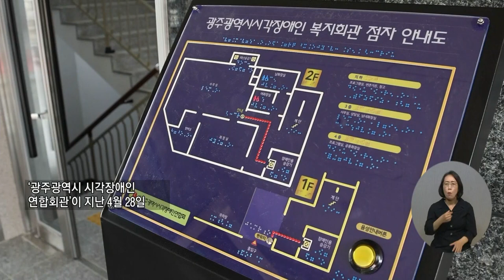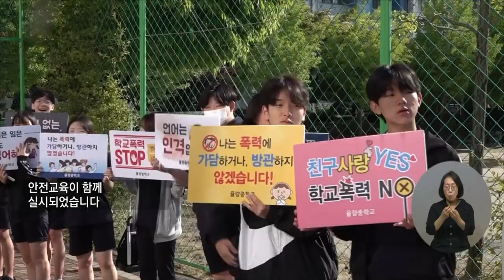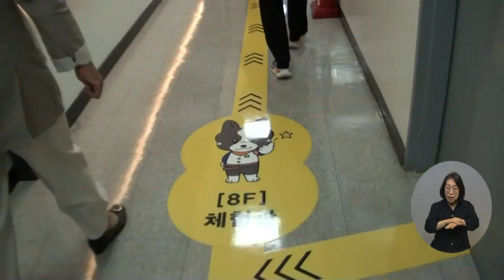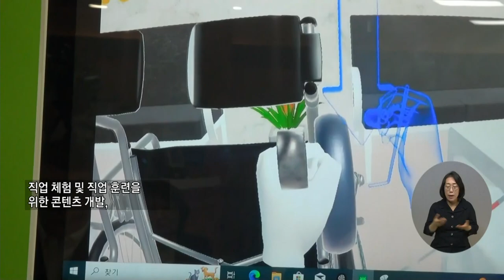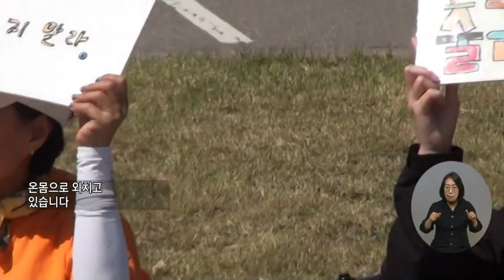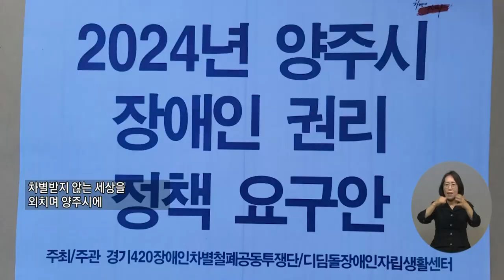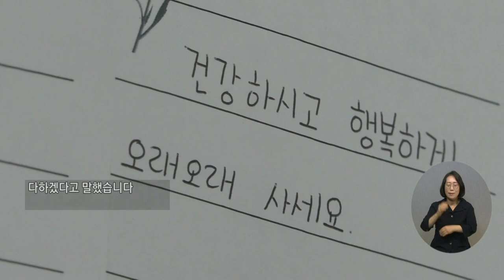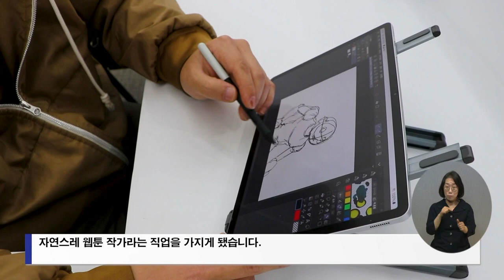복지TV_지역네트워크 (2024.05.16)